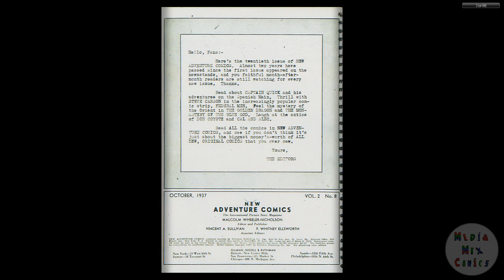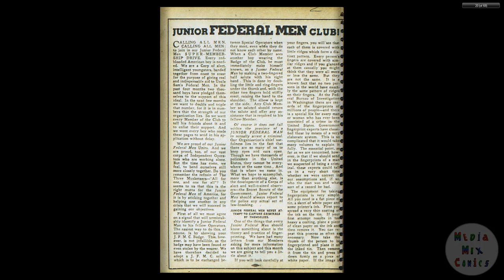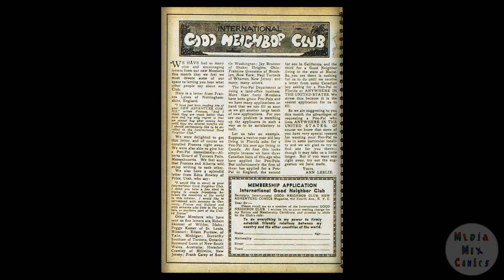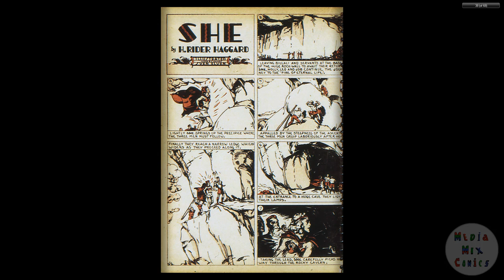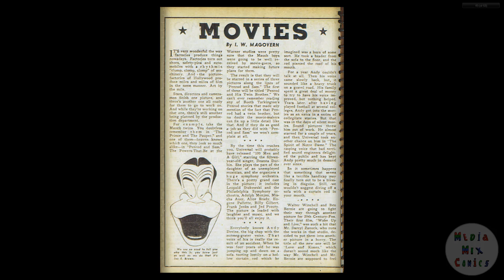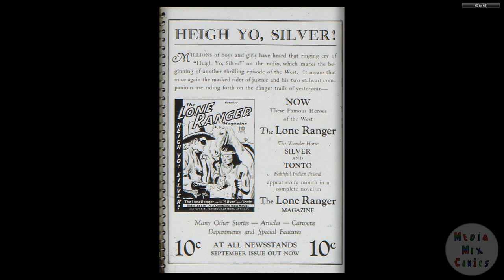DC CHRONOLOGY____00055 New Adventure Comics 020